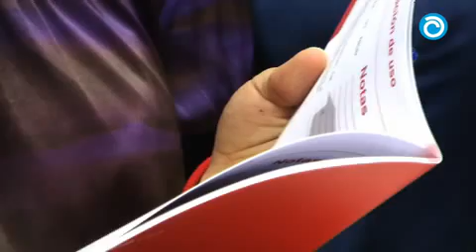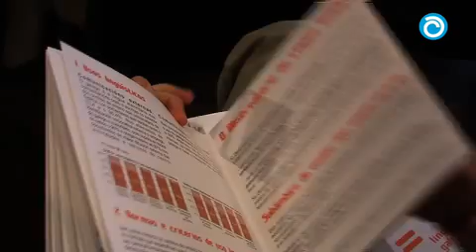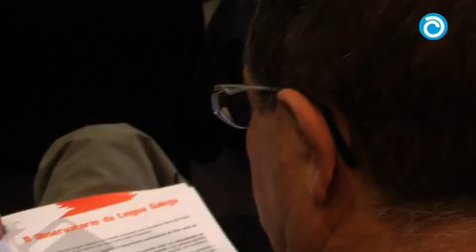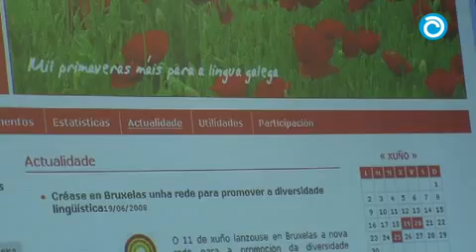Diagnóstico da situación do galego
Foron máis de 7.000 enquisas e 22 'paneis de escoita' nos que participaron 130 representantes dos ámbitos analizados, co fin de acadar un análise permenorizada da situación que está a vivir o galego.